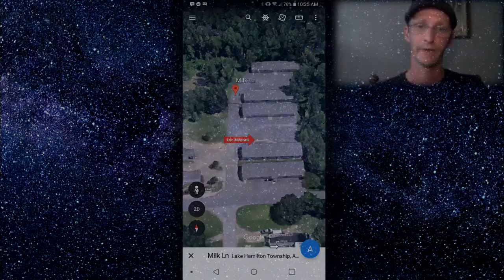Eric Mitchell Ufo Beginning Part 2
This video was edited by my stepson. Expect more videos to be edited by him.

Space background image by Arek Socha from Pixabay
Space background image 2 by O12 from Pixabay